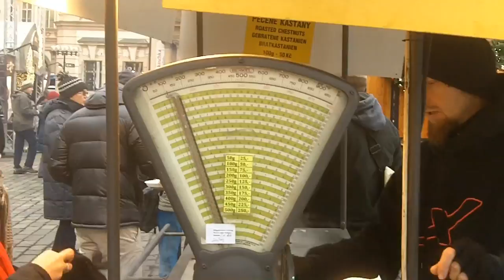Vánoční Praha 7.12. 2013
Krátký klip z vánočního trhu v Praze. Natočeno pomocí minikamery  Kodak Zi8 raspberry.